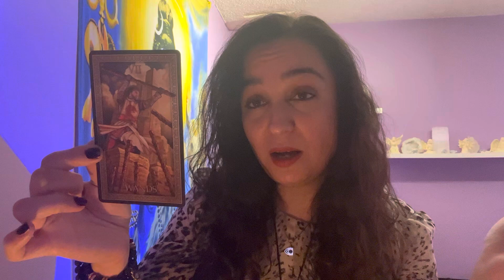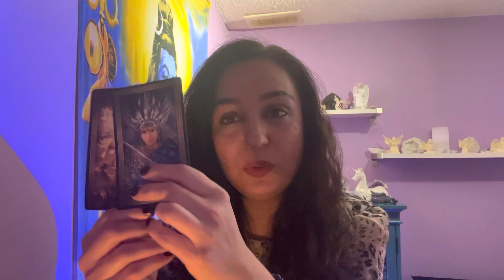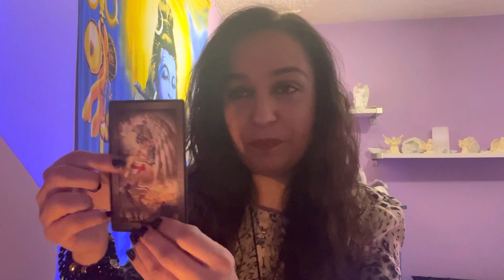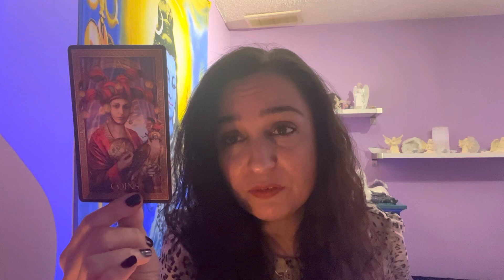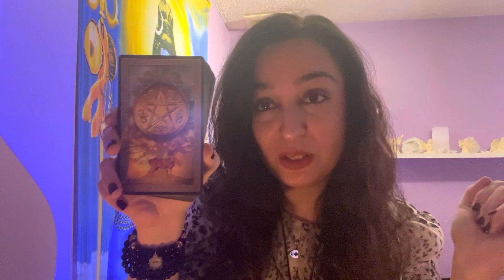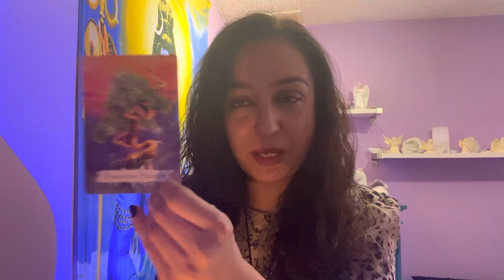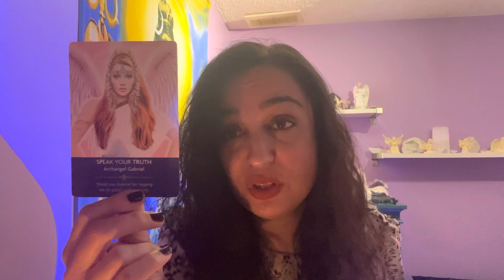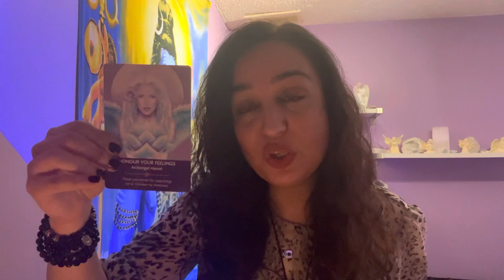Weekly Reading 20th - 26th February 2023